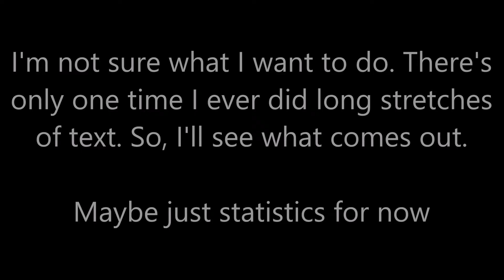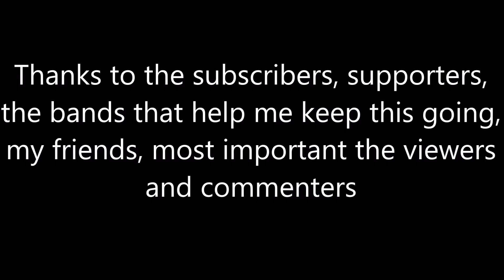20 Subscriber special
Actually, sub count is wrong now.

Current: 31 subs *update will happen until 30 subs then new video*